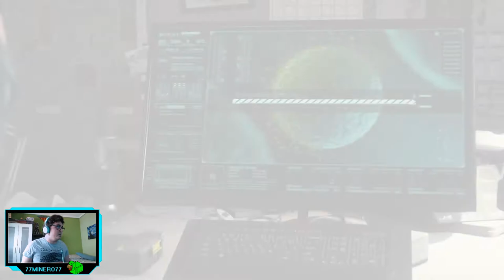Marvel Spiderman - ep.8 - ¡Supervillanos!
Jefazos malos.